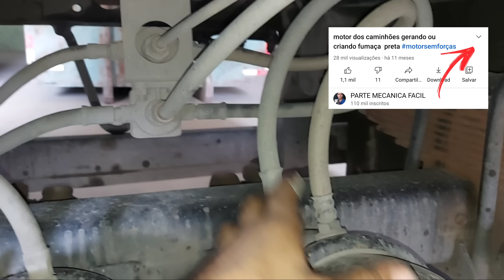balão de AR demorando encher roda dos caminhões presas o que fazer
GRUPO PARA TIRAR DUVIDAS VALOR POR MEIS 30 REAIS
CHAVE PIX 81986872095 MANDA O COMPROVANTE PARA ESTE NUMERO

TIRAR DUVIDAS SOBRE CAIXA DE MARCHAS,DIFERENCIAL,COMPRESSORES DE AR,EMBREAGEM,MOTOR,
INJEÇAO ELETRONICA,ELETRICA,RODAS DOS CAMINHOES E CARRETAS E FREIOS,
BALOES DE AR NAO ENCHE,EMBREGAM BAIXA,MARCHAS NAO ENGATA,MOTOR AQUECENDO OU ESQUENTANDO,
TURBINAS BABANDO OLEO,COMO ISOLAR A CUICA DA CARRETA E DO CAMINHAO.

1.780 MANUAIS TUDO PARA MAIS INFORMAÇOES FALAR NO ZAP 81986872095

BALOES DE AR DEMORANDO ENCHER OS BALOES DE FREIOS DOS CAMINHOES E ONIBUS